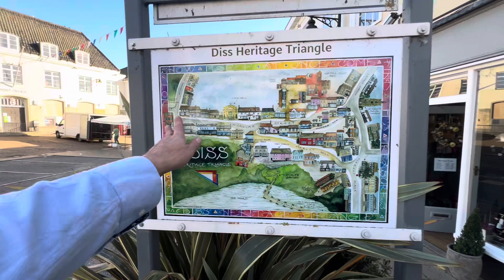Diss, Mere, Norfolk, England 18/10/2024